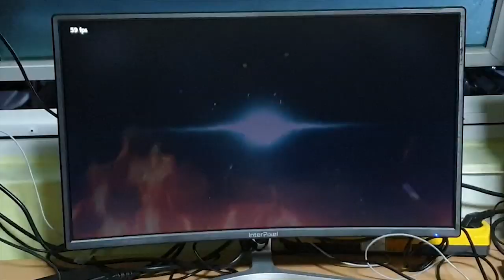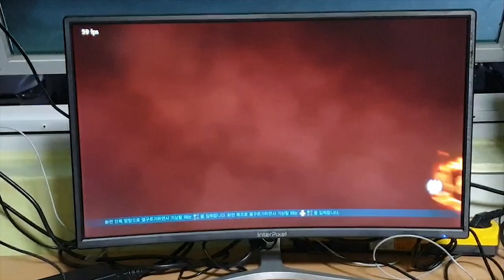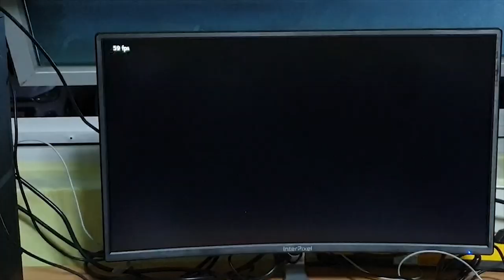TekkenCrew OfflineTournament! EunJa(Akuma)VS iKARi(Kazuya) / 오프대회에서 "은자했다"님과 16강 경기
한국 고우키 탑클래스의 은자 선수
대회때 가장 피하고 싶은 선수였는데
어림도 없지 16강전에서 만나버리고...